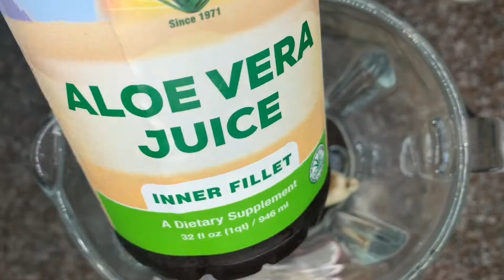QUICK DIY BANANA HAIR MASK FOR NATURAL HAIR| SUPER MOISTURIZING!!| SHAENATURAL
QUICK DIY BANANA HAIR MASK FOR NATURAL HAIR

HEY GUYS!!

This is a super softening and moisturizing treatment perfect for moisturizing dry, brittle hair and turning it into, bounce back moisturized curls that you know and love!